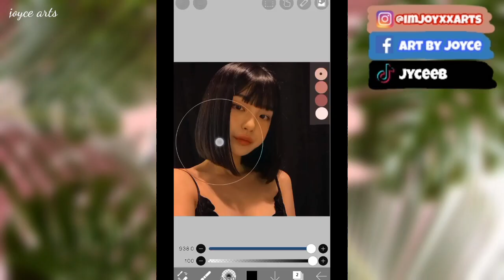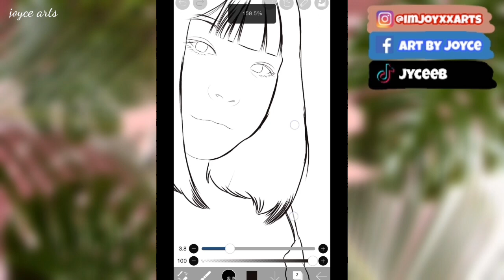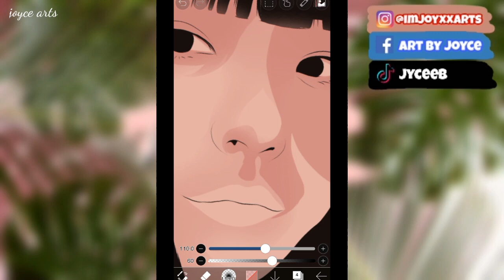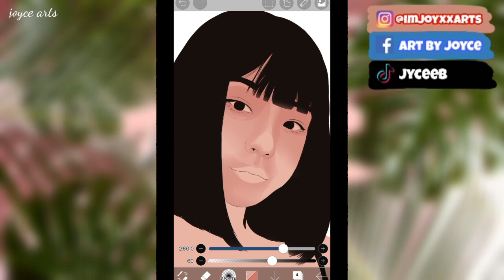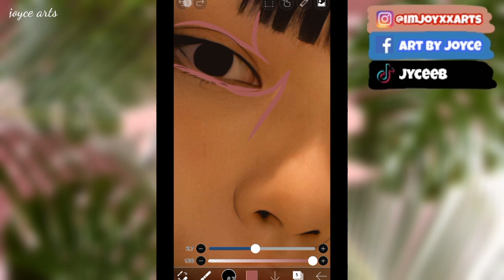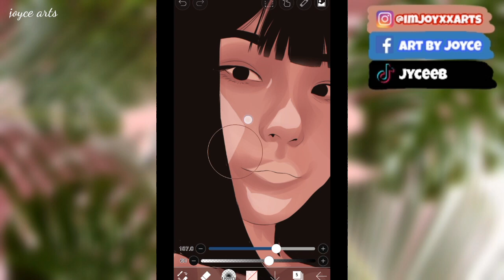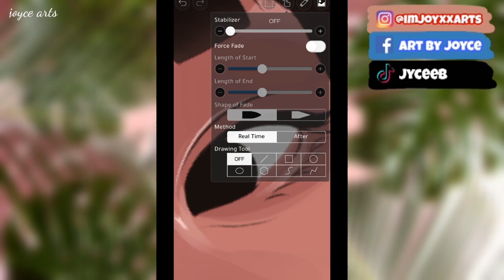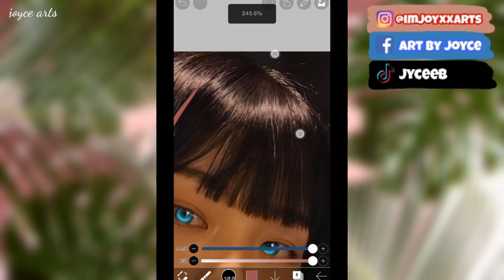IBISPAINT X: VEXEL ART SPEEDPAINTING 😍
Digital art
Art
Vexel
Vector art
Speedpaint
Vexel art